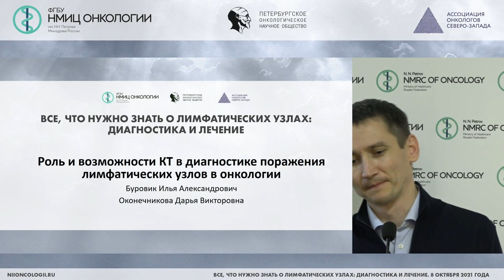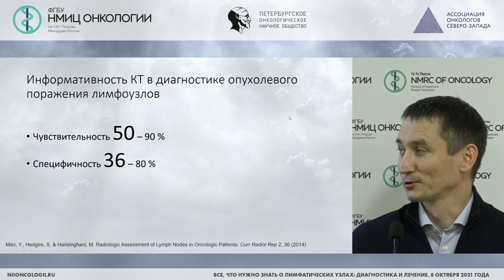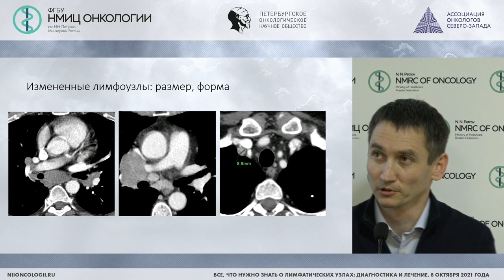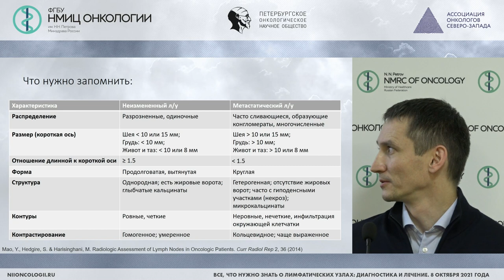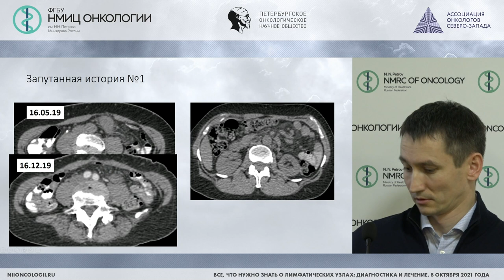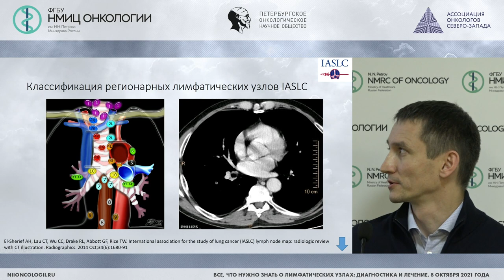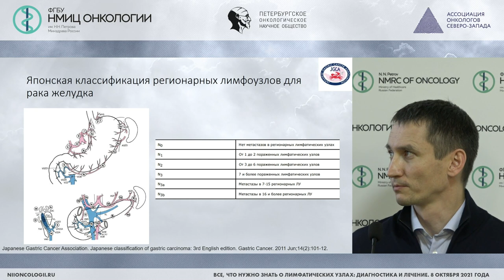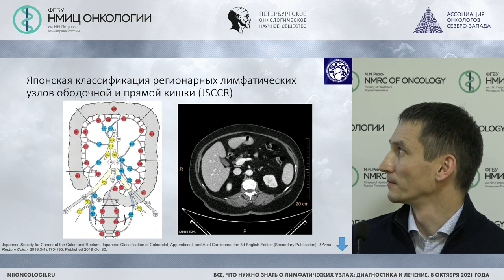Роль и возможности КТ – диагностики региональных лимфатических узлов в онкологии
Буровик Илья Александрович – научный сотрудник научного отделения диагностической и интервенционной радиологии, врач-рентгенолог отделения лучевой диагностики НМИЦ онкологии им. Н.Н. Петрова, к.м.н.